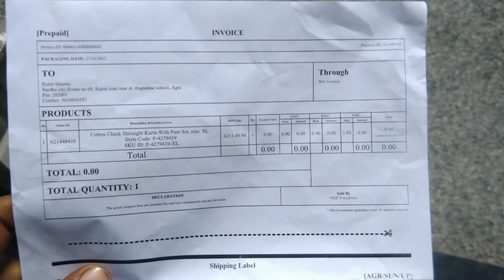Free Saree Review And Unboxing Video l Best Women's Saree For Free l Real Review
😍My Gadgets😍